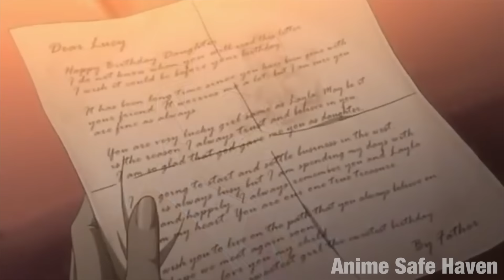[AMV] Fairy Tail - You Said You'd Grow Old With Me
Anime: Fairy Tail/フェアリーテイル (Fearī Teiru)

Song: You Said You'd Grow Old With Me by Michael Schulte
Requestor: NovaGamer